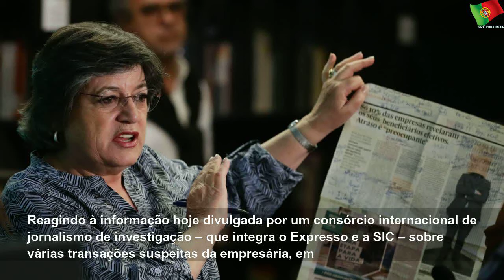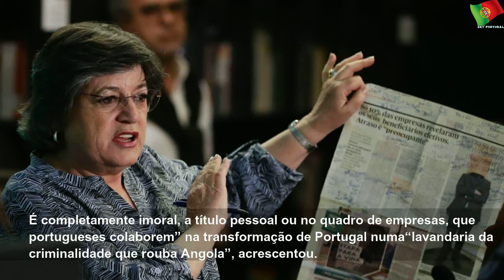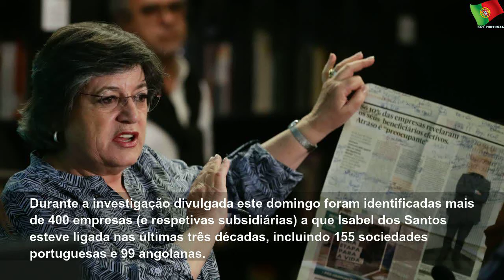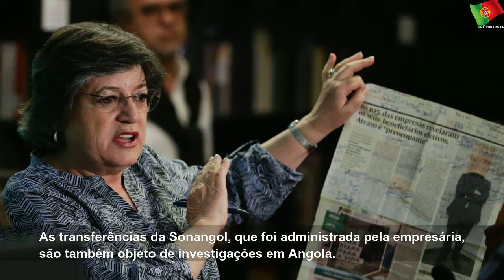Ana Gomes acusa PGR, CMVM e Banco de Portugal de conivência com Isabel dos Santos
domingo, 19 de janeiro de 2020
Ana Gomes acusa PGR, CMVM e Banco de Portugal de conivência com Isabel dos Santos | Sky Portugal
Uma reação à informação este domingo divulgada sobre várias transações suspeitas da empresária, em particular um esquema de ocultação para desviar 90 milhões de euros da petrolífera estatal Sonangol